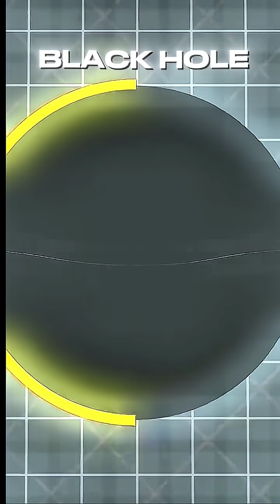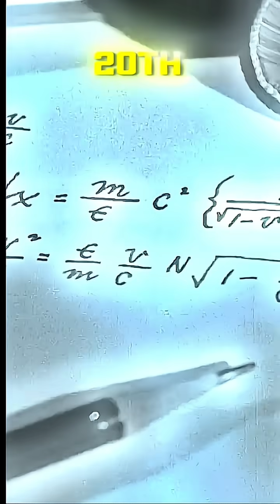Black Holes 101:Explained in 2 Minutes… Mind = Blown 🤯